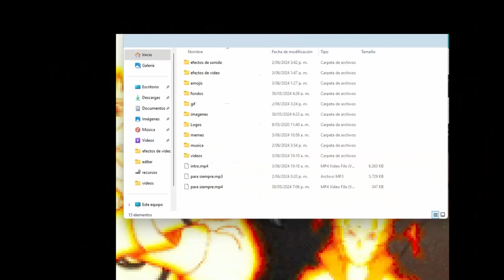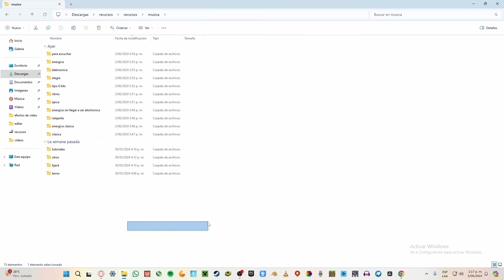pack de recursos par ainiciar en youtube